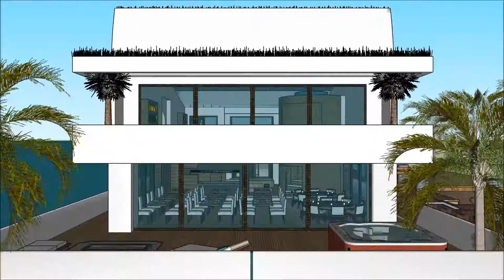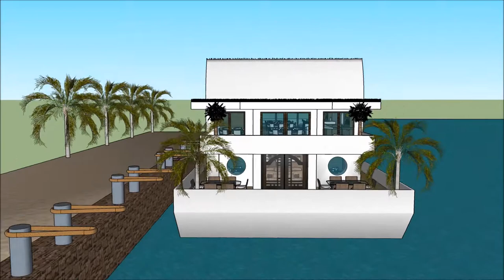nyumba 3d sketchup Nyumba ya diamond South Africa nyumba yoyandama bwato nyumba kunyumba Dodoma zoma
The floating house villa houseboatzania launching an innovative high-end luxury yacht floating house villa mansion home design potentially as a display of exhibition of the nyumba 3d sketchup Nyumba ya diamond South Africa nyumba yoyandama bwato nyumba kunyumba Dodoma zoma.

The collection of the Floating house villa houseboatzania concept of nyumba 3d sketchup Nyumba ya diamond South Africa nyumba yoyandama bwato nyumba kunyumba Dodoma zoma consists of high luxury and architectural art pieces in minimalism combined with living on the waterfront of the harbour.

The floating house villa mansion yacht design has the basis to sustain living with high standards and contemporary structural design - nyumba 3d sketchup Nyumba ya diamond South Africa nyumba yoyandama bwato nyumba kunyumba Dodoma zoma with numerous of prospects for excessive living and celebrating the desire of life worldwide: